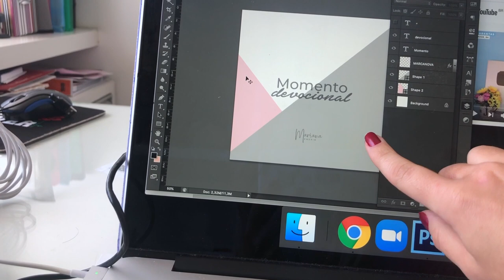VLOG - um dia comigo! Mariana Emerim